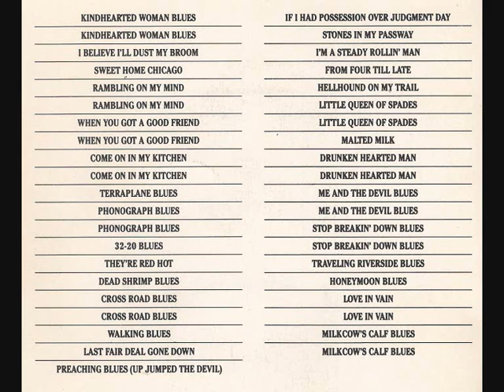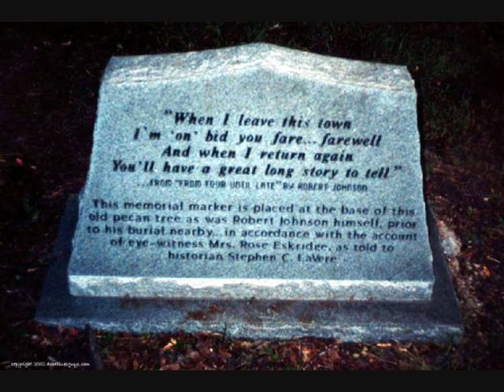Me and the Devil Blues by Robert Johnson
"The Complete Recordings"